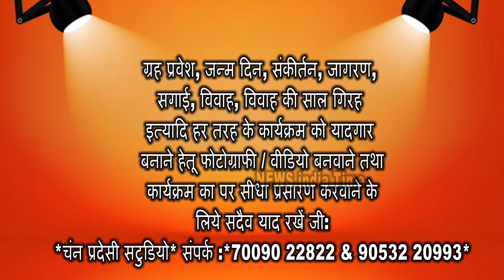सव: श्री रघुवर दयाल सूद की याद में करवाई जा रही है पूजा अर्चना : पं संजय शर्मा